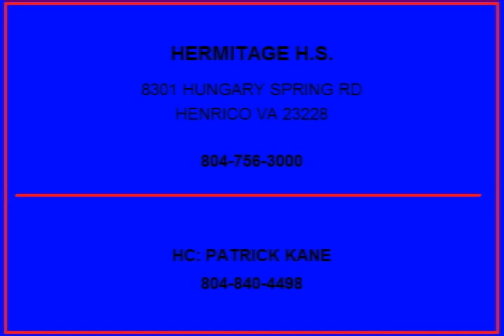John Stiebel Hermitage High School Football Highlights 2012